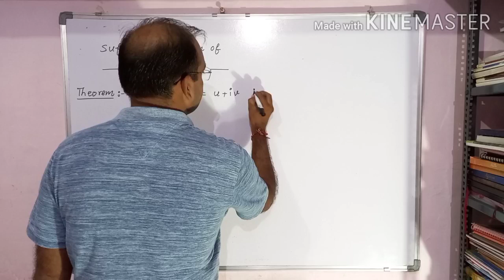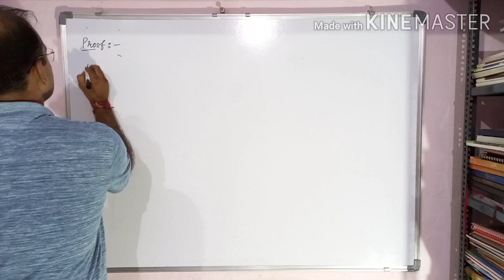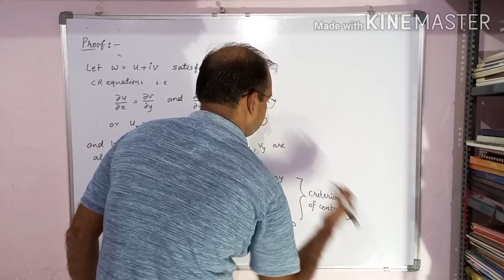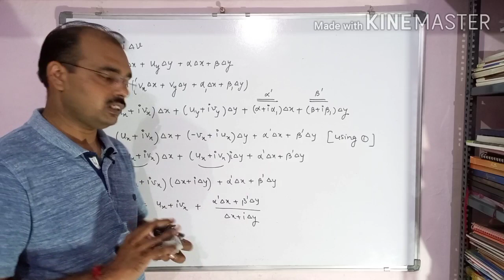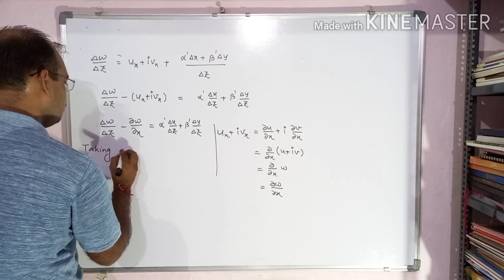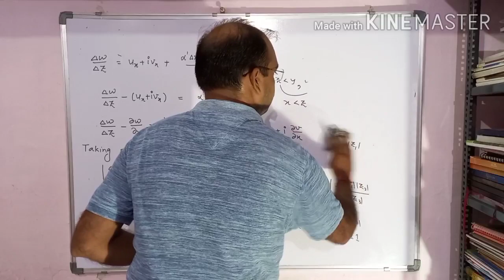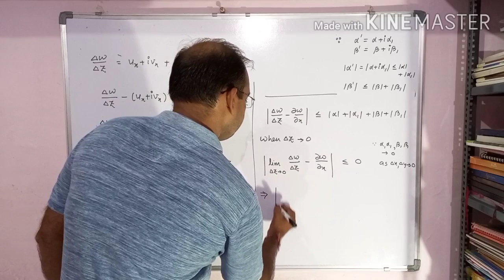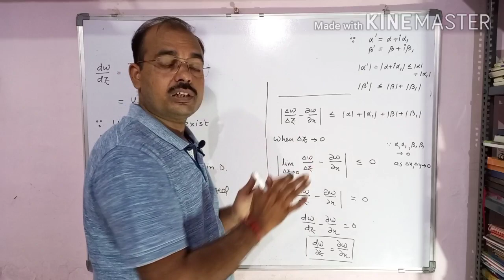Analytic Functions : Sufficient Condition for Analyticity with proof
Analytic function : sufficient condition for analyticity with proof

This video is about the concept of analytic function, sufficient condition for analytic function and also covers it's complete proof.

This video is useful for students of B.Sc, engineering, mathematical physics, GATE preparation and many more.

This topic also includes Cauchy Riemann equations which are of great importance in the study of complex analysis.

- Dhiraj Awasthi